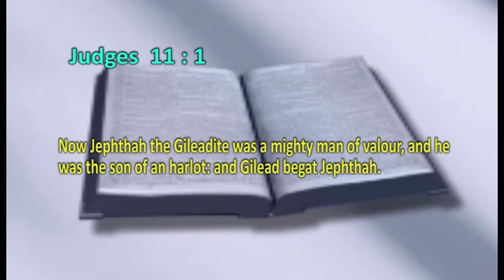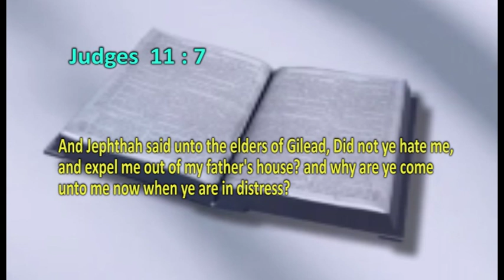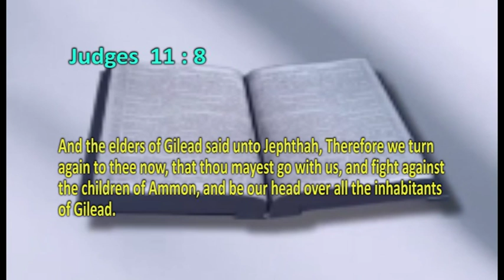APOSTLE J C JOEL GREAT BUT TIED FRI 12TH APRIL 2019